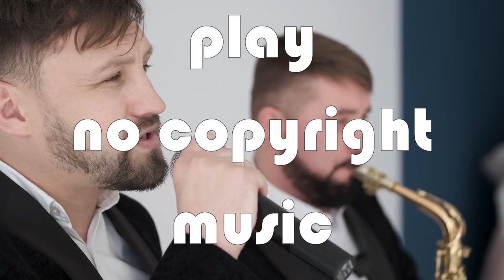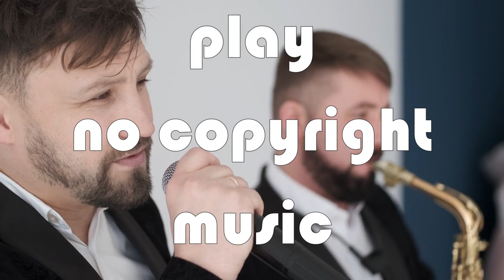DM Galaxy Paralyzed Disfigure Remix [NCS Release]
Music in this video
Listen ad-free with YouTube Premium
Song : Paralyzed (Disfigure Remix)
Artist : DM Galaxy